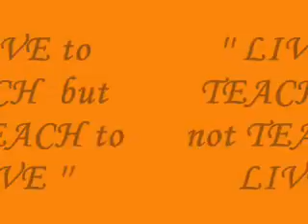Holy Child School of Antipolo